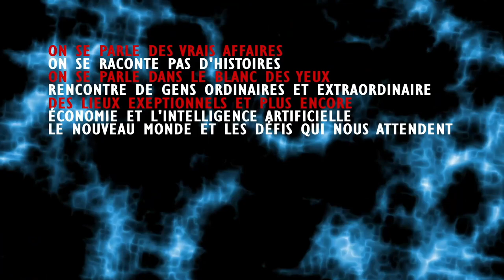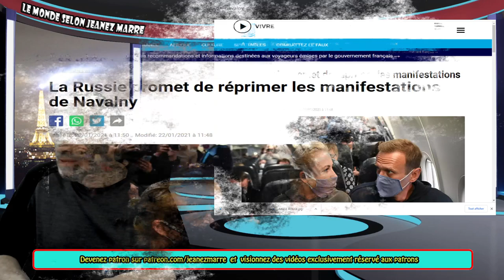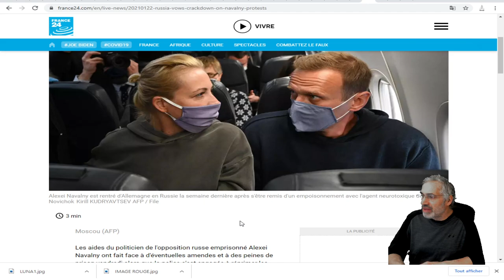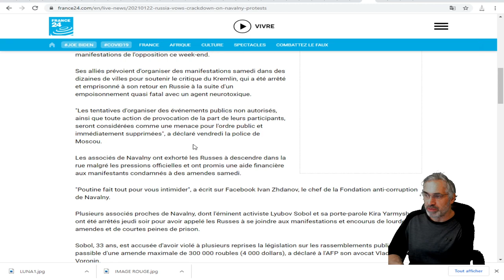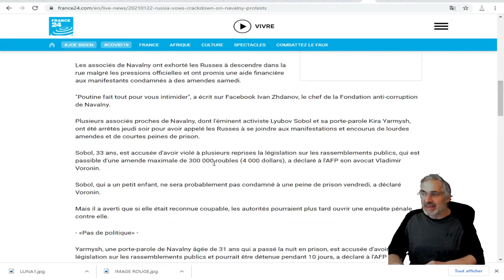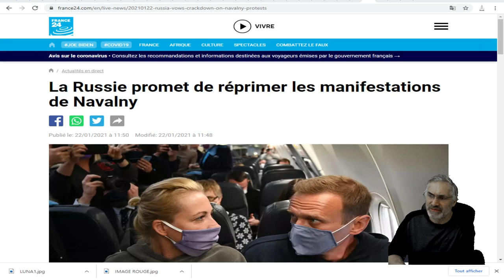VOIÇI LES FAITS ET POURQUOI IL EST IMPORTANT DE LES CONNAÎTRE ET COMPRENDRE;ON L'ÉCHAPPÉE BELLE!